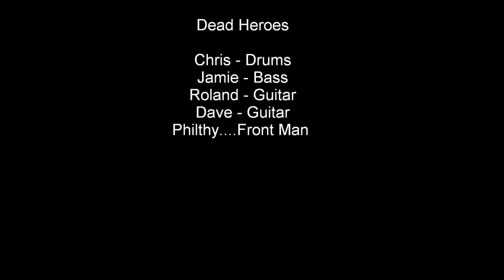Dead Heroes...TBI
DEAD HEROES Live at Gasoline Alley.  Tampa Bay's face smashing metal!